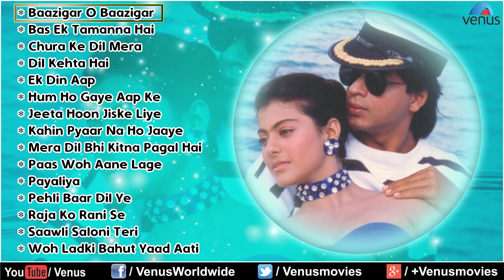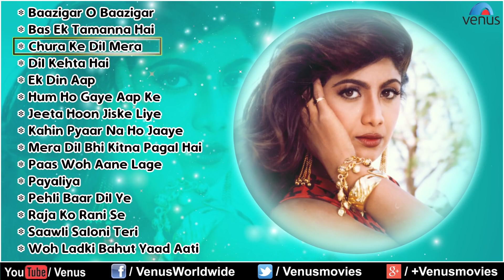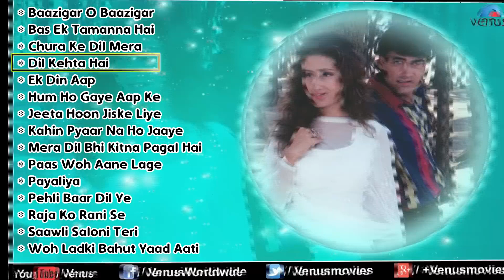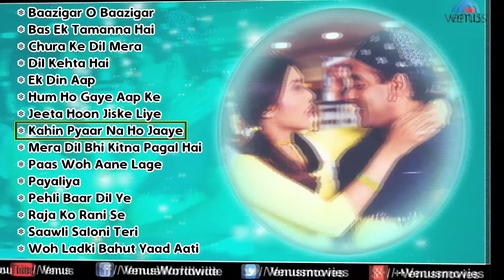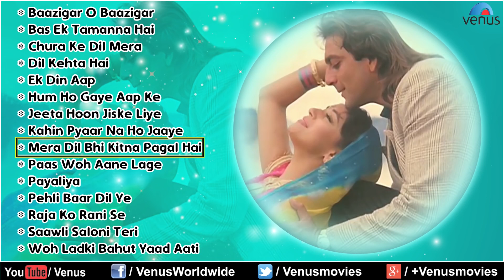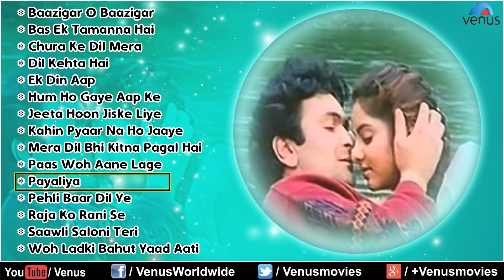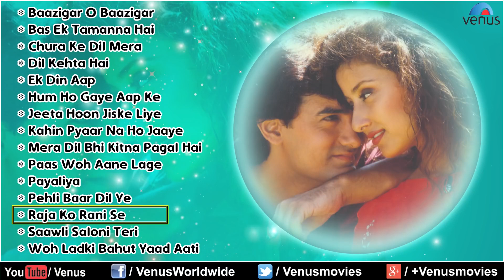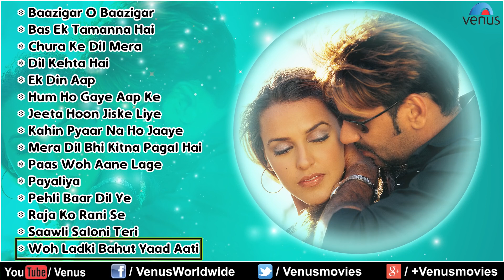Best of Alka Yagnik & Kumar Sanu//Best Hindi Songs//90's Bollywood Romantic Songs